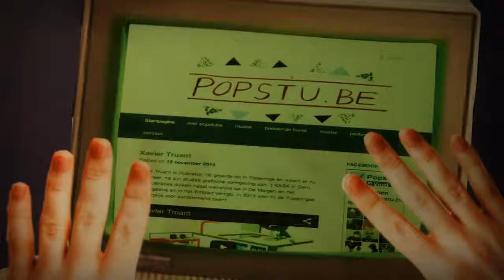Popstu.be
popstu.be is een digitaal forum voor jonge kunstenaars uit het Poperingse. Het forum is een samenwerking tussen de jeugddienst en de cultuurdienst van de stad, de Kunstacademie en Jeugdhuis Den Couter.

Met dit forum willen we jonge kunstenaars een zetje in de rug geven en vooral ook nieuwe jongeren zoeken die actief zijn als muzikant, danser, fotograaf, straatartiest, schilder of in welke discipline dan ook. Zij kunnen zich via popstu.be outen als kunstenaar en op zoek gaan naar een publiek!